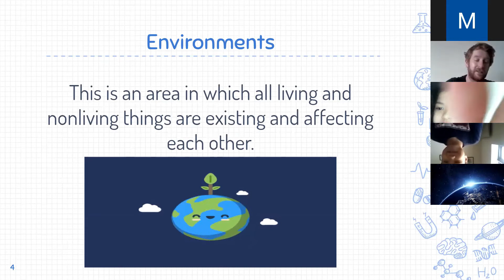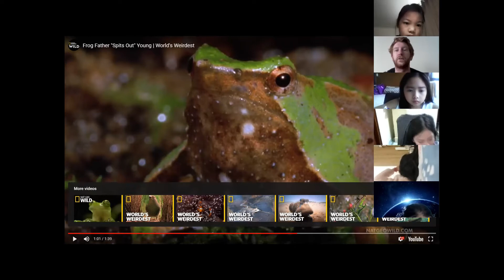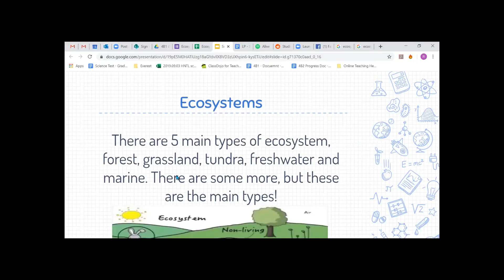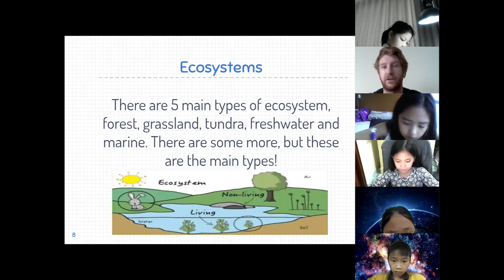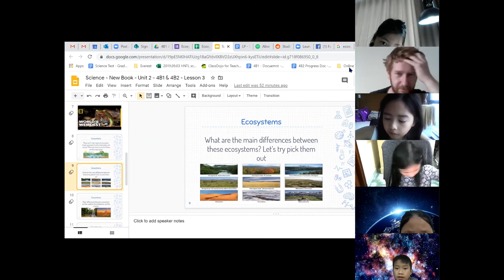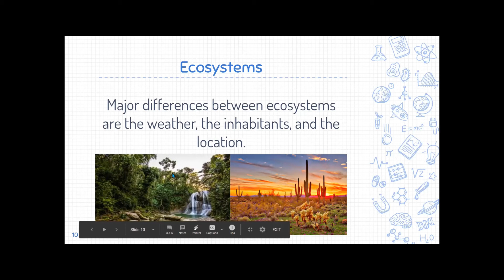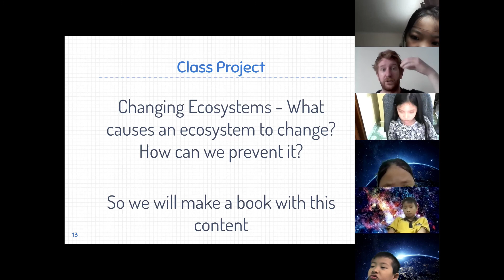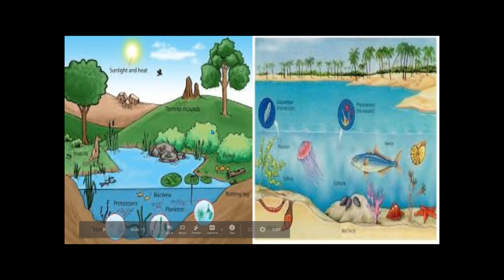4E5 Science Lesson 22 18-03-2020